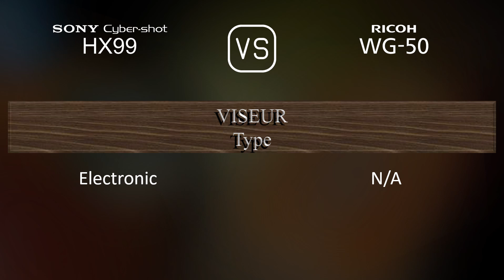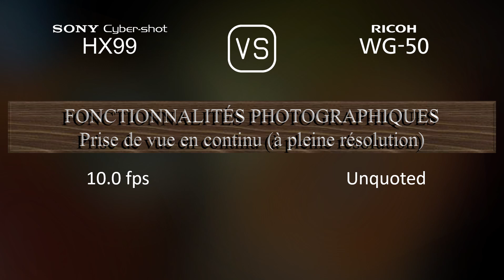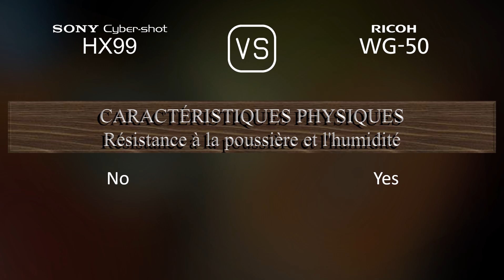Sony Cyber-shot HX99 vs. Ricoh WG-50: Une Comparaison de Caractéristiques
Cette vidéo fournit un aperçu des fonctionnalités du Sony Cyber-shot HX99 et du Ricoh WG-50 dans une comparaison de caractéristiques (comparison of specifications).

00:25 LANCEMENT
00:33 BOÎTIER
00:40 CAPTEUR D'IMAGE
01:01 IMAGE
01:16 OPTIQUE ET MISE AU POINT
01:55 ÉCRAN
02:13 VISEUR
02:27 FONCTIONNALITÉS PHOTOGRAPHIQUES
03:20 FONCTIONNALITÉS VIDÉOGRAPHIQUES
03:35 STOCKAGE
03:38 CONNECTIVITÉ
04:03 CARACTÉRISTIQUES PHYSIQUES
04:21 AUTRES CARACTÉRISTIQUES